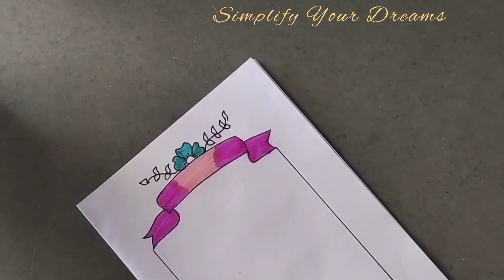3 Quick and easy project work design borders | Simple project work border designs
3 Quick and easy project work design borders | Simple project work border designs | Design borders |
50 CIRCLE ⭕ DESIGNS/ PROJECT WORK DESIGNS/ ASSIGNMENT FRONT PAGE DESIGN /SIDE BORDER DESIGN #143
50 NEW 🥳 BORDER DESIGNS/ PROJECT WORK DESIGNS
paper-border
border-design

project work,
file decoration,
cover page design,
project decoration,
assignment decoration,
assignment designs,
project file,
assignment first page decoration
बौर्डर डिजाइन
satisfying
 border design, front page design, project work designs, front page, assignment design, project front page design, front page design for assignment, assignment design new model 2021
border design,
border designs,
front page design for project,
project designs,
project front page design,
project work
assignment design,
front paper,
page design,
paper border designs for project,
paper design,
assignment designs,
a4 sheet,
activity front page
art integrated
assignment,
assignment design new model,
assignment
border design,
border design for project
Simplify Dreams

Musician: @iksonmusic